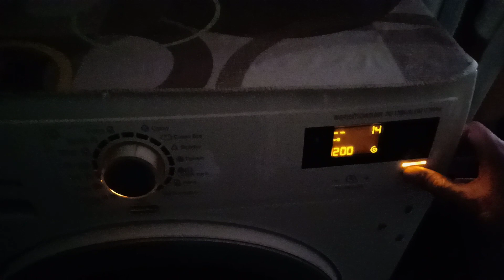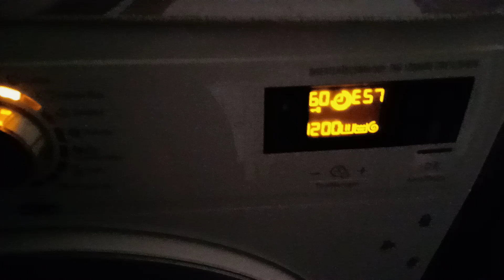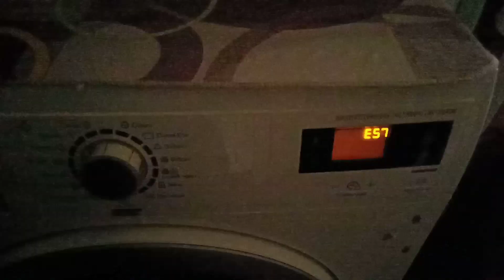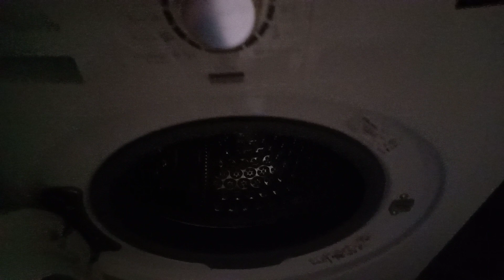Lavatrice Electrolux SteamSystem in blocco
Tutto inizia pian piano da 3-4 mesi con la manifestazione saltuaria dei codici di errore E5F ed E32.. infine E57..il quale, dopo circa 2 settimane, è ora divenuto fisso e irremovibile